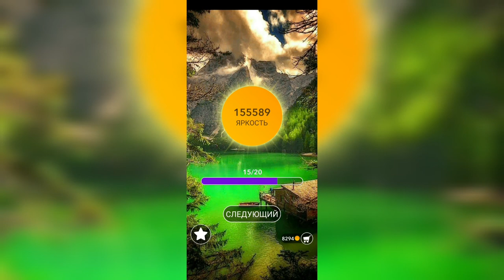Word / Слово Крест: Поиск русского кроссворда / Уровень 3385